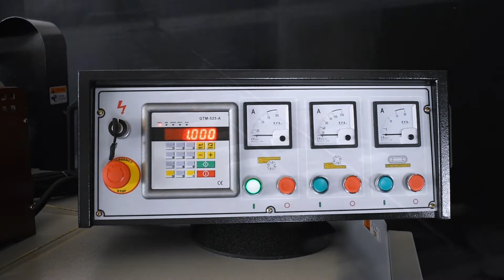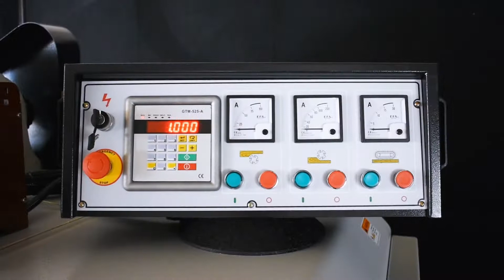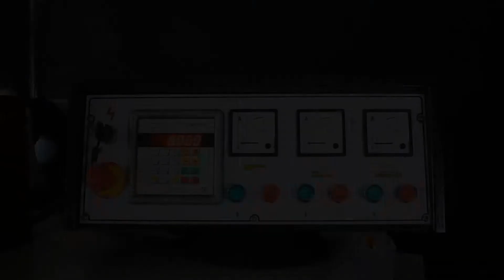Cantek GT635ARD 25" Double Surface Planer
Plane your material efficiently in a single pass.
The Cantek GT635ARD 25″ double surface planer has a robust cast-iron body for industrial planing day in and day out.  The spiral insert knife cutterheads produce a smooth planed finish with maximum stock removal.  The material is passed over the bottom head with a spring-loaded pin feed system allowing it to act like a jointer to flatten the board prior to being planed to an accurate thickness with the top head.